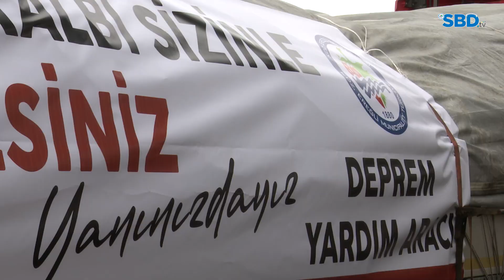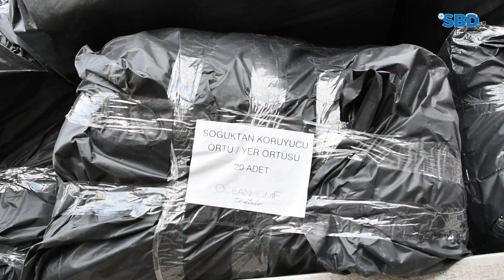KDZ. EREĞLİ BELEDİYESİ’NİN 15. YARDIM TIRI YOLA ÇIKTI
Kdz. Ereğli halkının deprem bölgesindeki vatandaşlara ulaştırılmak üzere Kdz. Ereğli Belediyesi tarafından başlatılan yardım kampanyasına verdiği destek sonrası, bugün 15. tır depremzedelere ulaştırılmak üzere yola çıktı. Başkan Posbıyık, araçta soğuktan koruyucu yer örtüsü olarak kullanılan termal battaniyenin yer aldığını belirterek, bölgede köylere malzeme götürmeye çalışan Ereğli KdzOff road ekibine ve Zonguldak madencilerine teşekkür ederek ‘onlarla gurur duyuyoruz’ dedi.